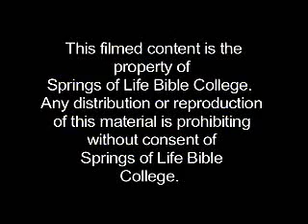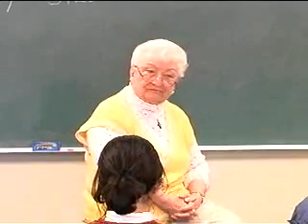Romans online bible class preview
The goal of this class is to bring the student to a better understanding of God's plan in human and spiritual growth. The purpose is to present Paul in all humaness and perfect qualifications for the role God chose for him in the history of the church.